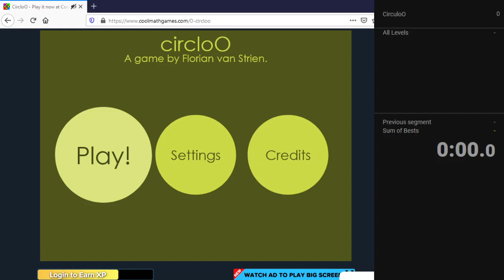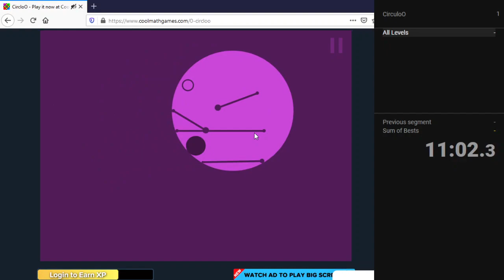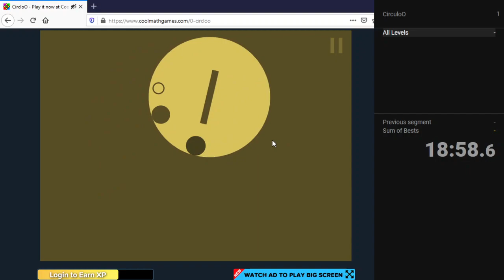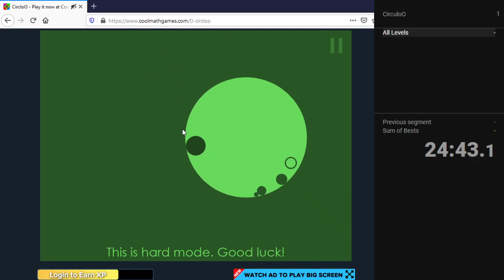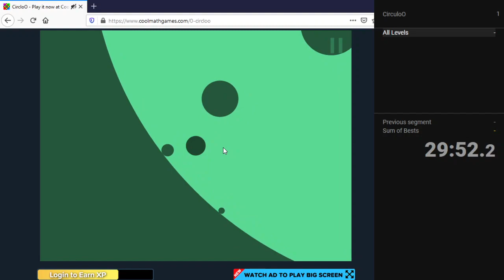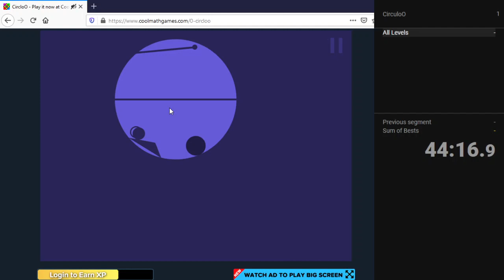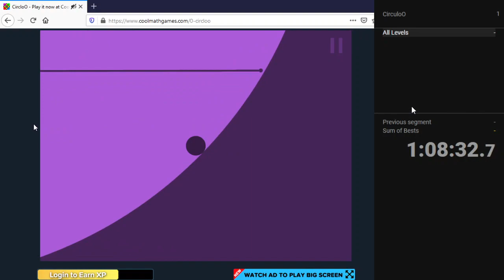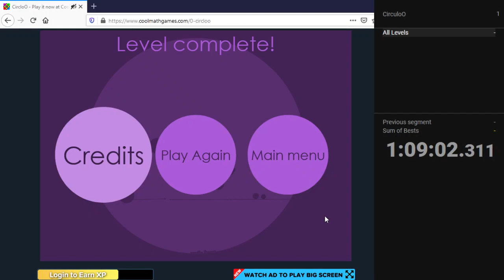Speedrun Attempt - CircloO (Any%)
This was a full game speedrun, including the "hard" stages of CirculO - an interesting physics-based circle game.